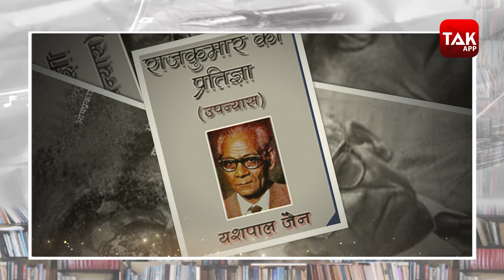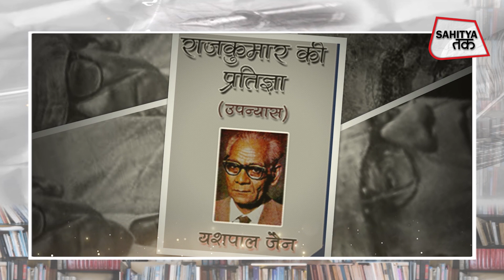कालजयी कहानियां | Yashpal Jain की कहानी 'राजकुमार की प्रतिज्ञा' | Sarika Pankaj | Sahitya Tak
यह कहानी यशपाल जैन की है. जैन का जन्म 1 सितम्बर, 1912 को उत्तर प्रदेश के अलीगढ़ जिले के विजयगढ़ में हुआ था. आपने सस्ता साहित्य मंडल प्रकाशन के मंत्री के रूप में हिंदी की बड़ी सेवा की थी. उपन्यास, कहानी संग्रह, आत्मकथा, नाटक, कविता, यात्रा वृत्तांत का संग्रह, प्रकाशन व संपादन किया. यशपाल जैन ने अनेक कहानियां लिखीं. आज उनकी पुण्यतिथि पर सारिका पंकज से सुनें यशपाल जैन की कहानी 'राजकुमार की प्रतिज्ञा'.

# साहित्य तक विश्व साहित्य की कालजयी कहानियों के साथ आपसे लगातार मुखातिब हो रहा है.  कहानियों के इस सेक्शन में आप किस तरह की कहानियां सुनना चाहते हैं, बताएंगे, तो सुविधा रहेगी.